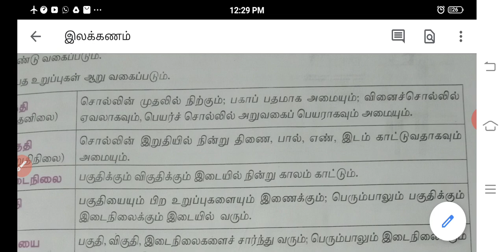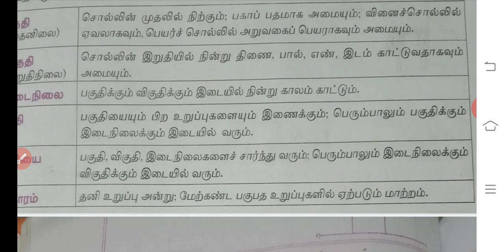ஒன்பதாம் வகுப்பு பகுபத உறுப்பிலக்கணம்